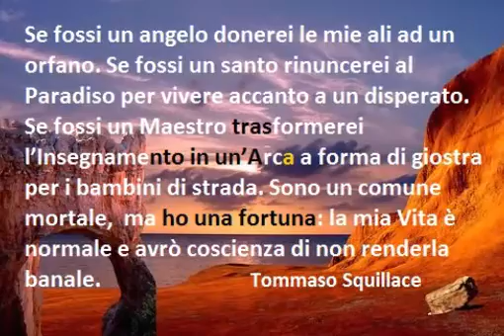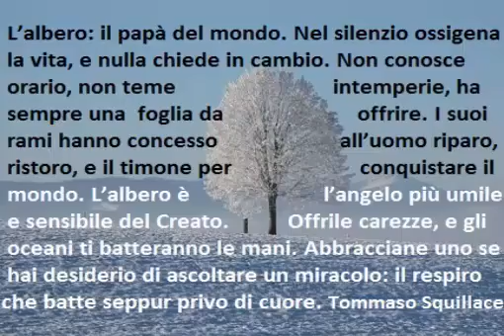Risveglio spirituale - Tommaso Squillace